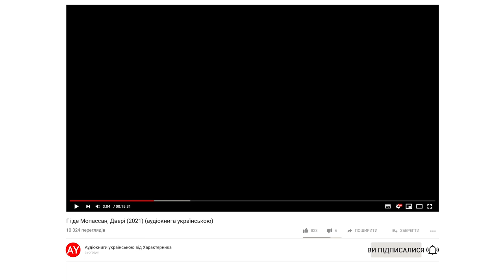Гі де Мопассан, Двері (2021) (аудіокнига українською)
Що ховається за квітучими сукнями і красивими припудреними личками? Як це з'ясувати?..

🎵 У музичному оформленні звучить композиція Thomas the Tank Engine у виконанні String Quartet 🎵
🖼️ На обкладинці вміщено фрагмент полотна Карін Велькер "Будуар" 🖼️